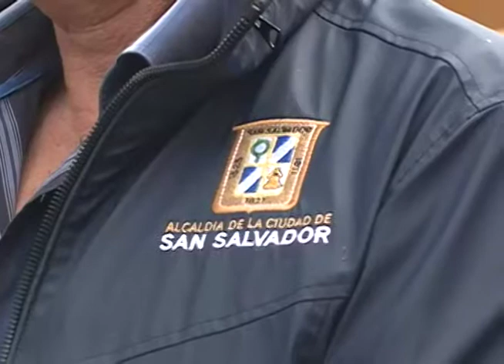Plan Invernal 2018 San Salvador - MN19